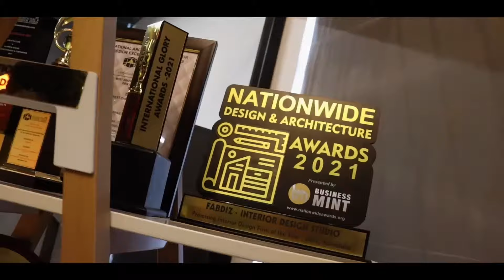Fabdiz Interiors - Best Interior Designers In Bangalore | Delightful Designs & Inspiring Interiors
Fabdiz! The name speaks for itself! ‘Fabulous Designs’ for your home and office spaces are what we live to do! From personalising your living abode with interior design and decor that speaks of who you are to adding panache to stand-alone or shared working spaces, Fabdiz brings modern, creative, affordable designs to the table. Flexible customisations, the best-in-class quality products and materials and a quick 45-day turnaround are just some of the many USPs that you can expect with our work.

If you want to know more, we’d love to meet you and get to know you better, over a cup of coffee perhaps! All our expert designers need is a little bit of your time to understand your style, likes and personality so that we can mould that into our craftsmanship to produce outcomes that are nothing short of - fabulous!
At Fabdiz, we design interiors that will inspire, not just for you but in a way that will push our interior design capabilities beyond all boundaries of creativity. Our vision and mission is to ensure that each home interior design project is unique, creative and customised to the tastes and preferences of each of our clients - as we believe that each of our customers are special and wonderful in their own ways, as should be their home interiors! We pride ourselves on being one of the best interior design companies in Bangalore.
Fabdiz Interiors: Best Interior Designers Bangalore | Top 10 Interior Decorators Firm In Bangalore
Fabdiz Interiors is the Best Interior Designers & Decorators in Bangalore. We are an Award-Winning & Placed in List of Top 10 Interior Design Firms in Bangalore. Hire our team for Residential & Modular Kitchen Interior Designers & Decorators in Bangalore. This will help you redefine every aspect of your home.
Award Winning Best Interior Designers in Bangalore with 12 years of experience & served more than 2000+ clients. The KariGhars is the Best Interior Designers & Decorators in Bangalore. Top Interior Designers In Bangalore Who Offers End-To-End Home Interior Design Solutions. We provide residential premium & luxury interior designing for villas, apartments & homes.